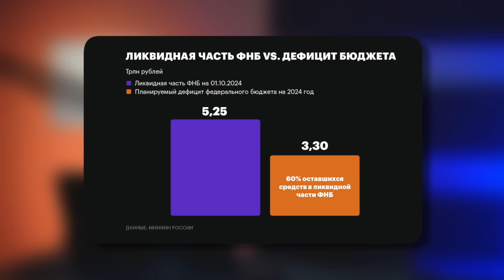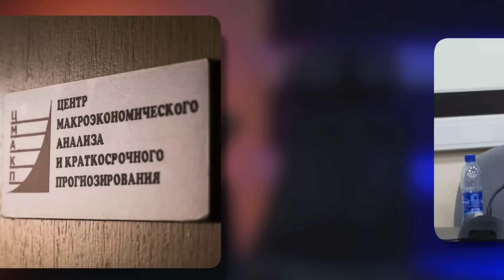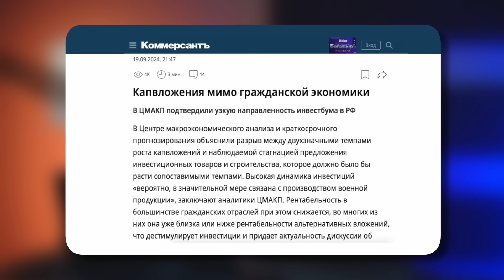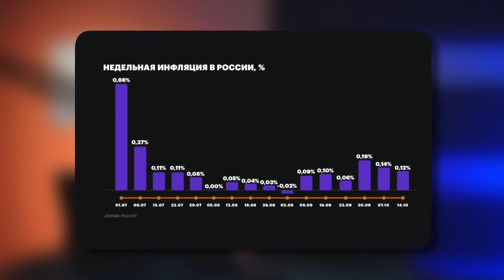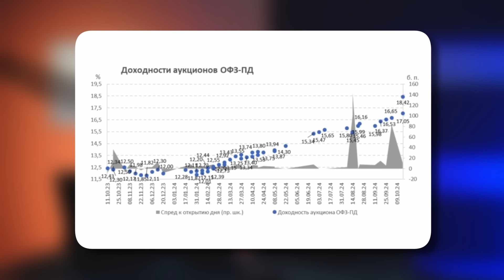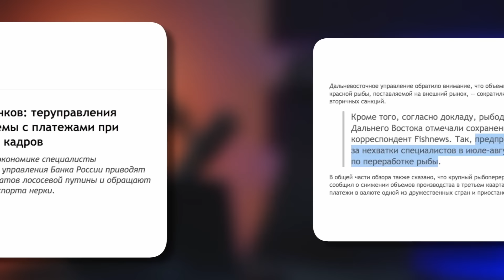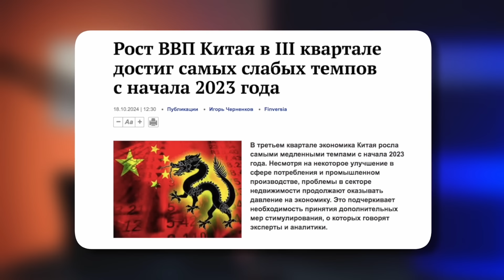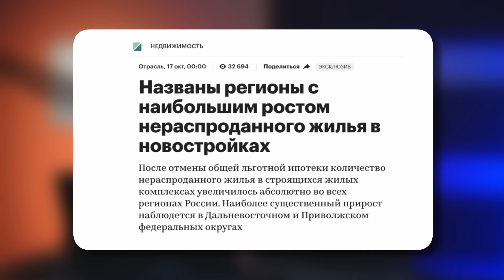Это крах России! Экономике КРАНТЫ. Недоимперия рушится: денег НЕ ОСТАЛОСЬ. Затишье перед бурей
RU – В российской экономике затишье перед бурей. Обещанный крах уже на подходе. РФ еле сводит концы с концами. Ко всему этому добавляется исчерпание ФНБ, из которого Путин брал деньги на войну против Украины. Подробнее об этих темах рассказал экономист Владимир Милов в интервью Майклу Наки @MackNack

UA – У російській економіці затишшя перед бурею. Обіцяний крах уже на підході. РФ ледве зводить кінці з кінцями До цього додається вичерпання ФНБ, з якого Путін брав гроші на війну проти України. Докладніше про ці теми розповів економіст Володимир Мілов в інтерв'ю Майклу Накі @MackNack